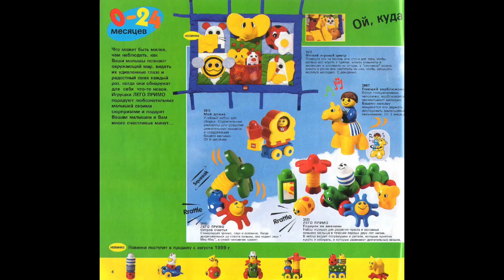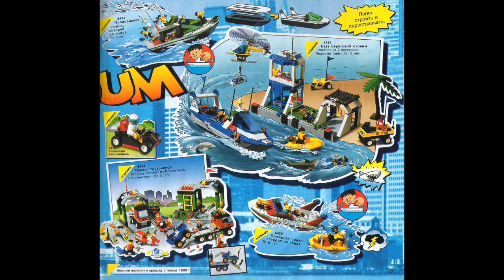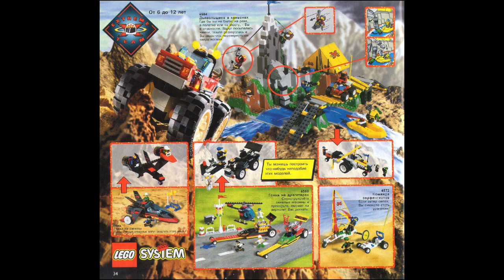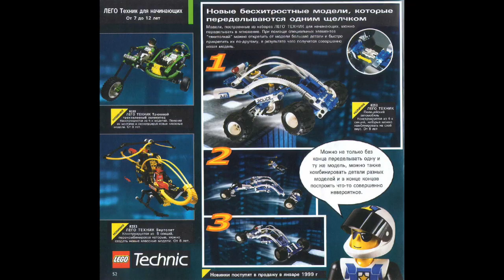Lego Catalogue 1999 Non English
Entire Lego Catalogue 1998, not written in English.